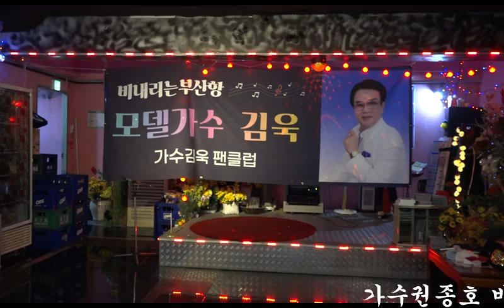큰룡꿈의음악여행 가수권종호 비내리는부산항 10월의마지막밤 비내리는부산항 가수김욱팬클럽추억만들기 빅드래곤종합예술단후원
가수권종호 비내리는부산항 10월의마지막밤 비내리는부산항 가수김욱팬클럽추억만들기 빅드래곤종합예술단후원